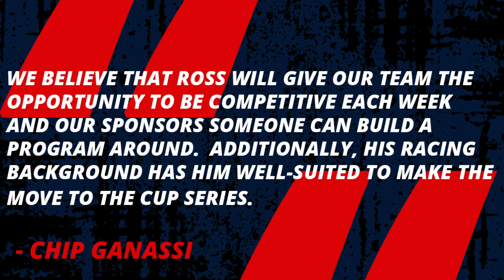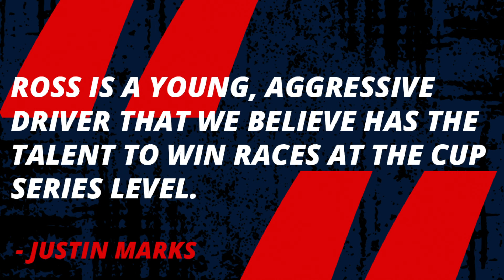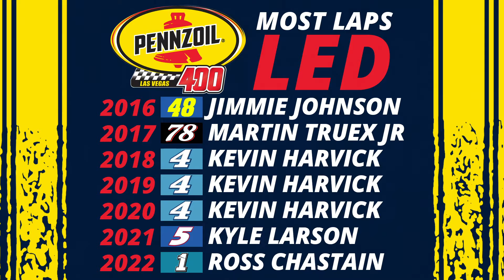180 in NASCAR Performance: Ross Chastain 2021-2022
Ross Chastain, a seventh generation watermelon farmer from Alva Florida worked up the NASCAR ranks the hard way.  Jeff Carpoff's ponzi scheme with DC Solar as well as Kyle Larson's Easter night n word led Ross Chastain to Chip Ganassi Racing for the 2021 season.  A season that was mostly the trailer to the movie that would be known as Ross Chastain's 2022 season.  Trackhouse Racing and Justin Marks took a chance on him.  Leading to many MOOSE moments including the 2022 Enjoy Illinois 300 and the 2022 Xfinity 500.  NRF Productions proudly presents "180 in NASCAR Performance: Ross Chastain 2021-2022."

Fact Checked By:
Quintin Poyner